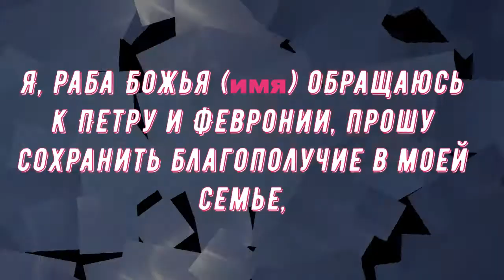Молитва Петру и Февронии о сохранении семьи.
Молитва Петру и Февронии помогает сохранить отношения между супругами, когда они уже практически полностью готовы к разводу. Прочитав ее, можно найти понимание друг с другом и уладить конфликтные ситуации в семье. Подробную информацию о молитве можно узнать в публикации Дорогие друзья! Запомните: молитвы нужно читать самим, а не просто слушать запись! Только тогда они приносят действенную помощь. Приглашаю также посетить блог Веры Зайцевой Спасибо.